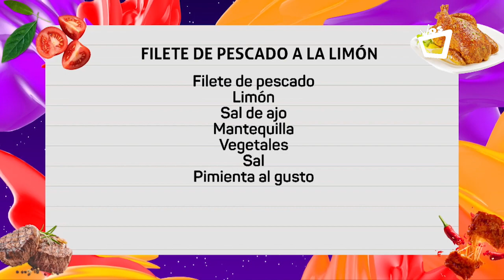NOCHES CON SABOR || Filete de pescado a la limón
El chef Juan Carlos Gutiérrez nos presenta una forma sencilla pero deliciosa de preparar un filete de pescado para seguir con esa dieta baja en grasas.